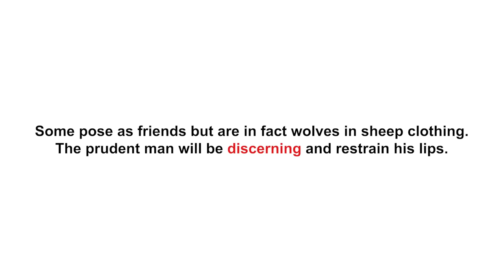Enemies posing as friends